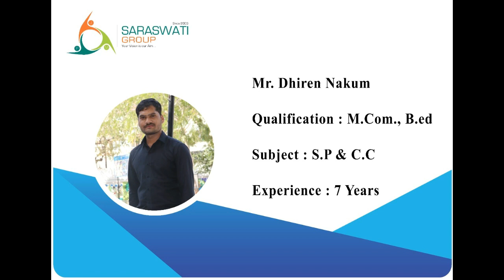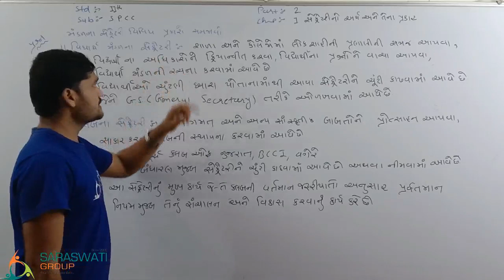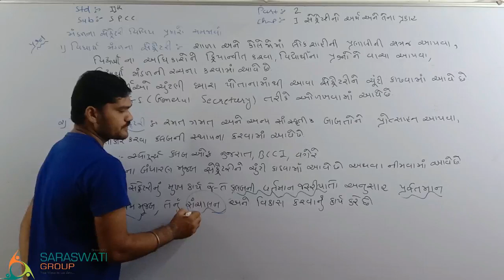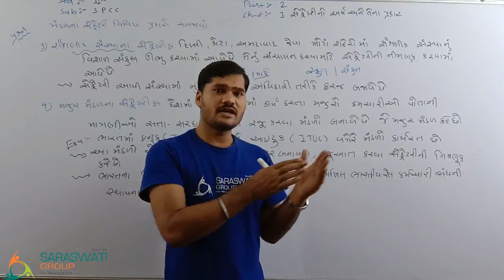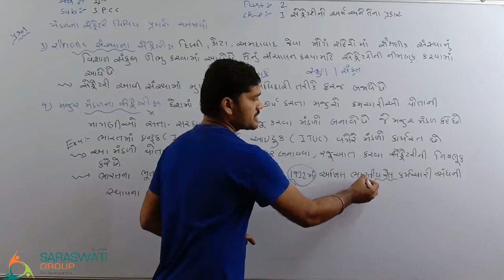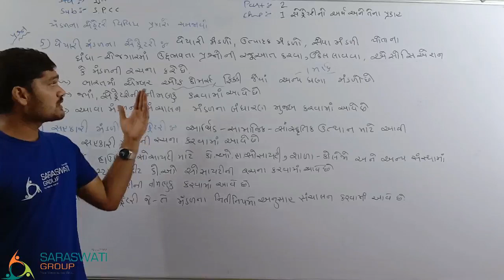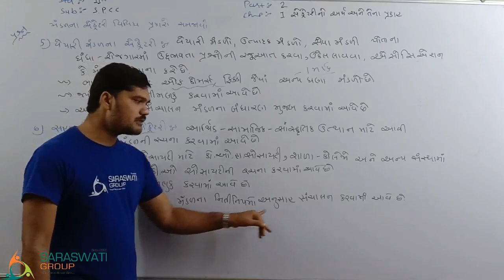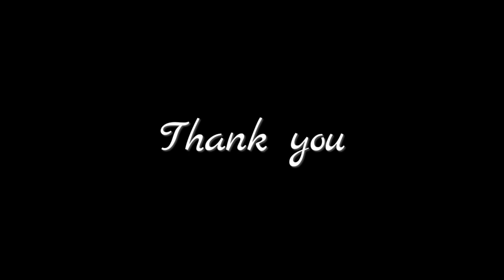SpCc II Ch 1 II Lec 9II part 2 II Dhiren sir II 11th Comm II